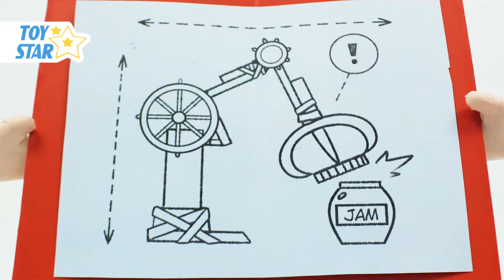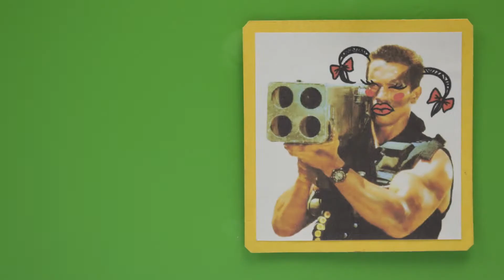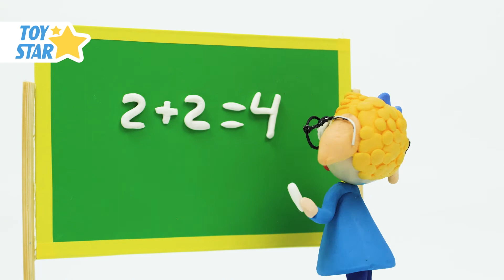Princess Dolly | Stop Motion Cartoon for Kids | Funny Moments Compilation #37